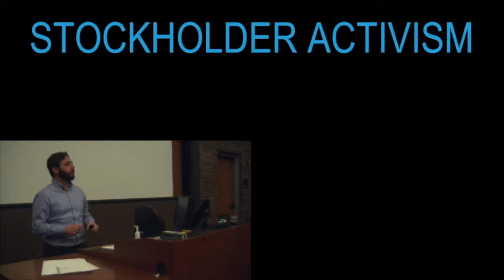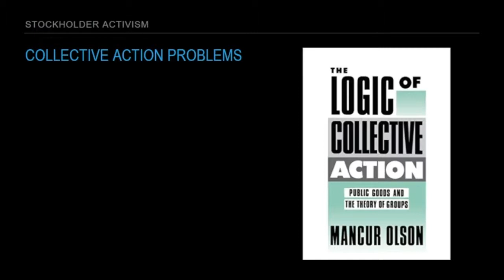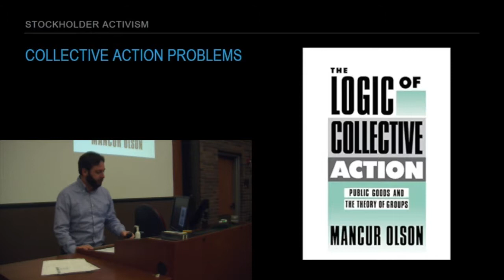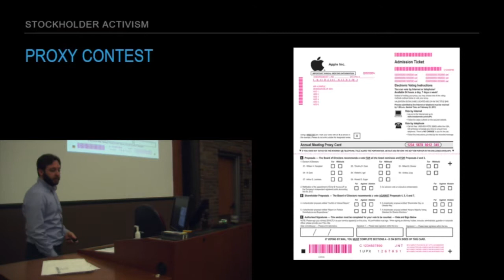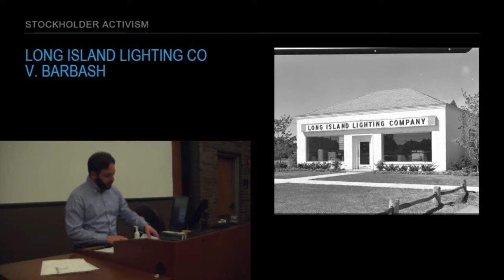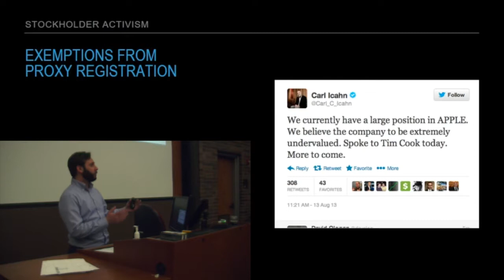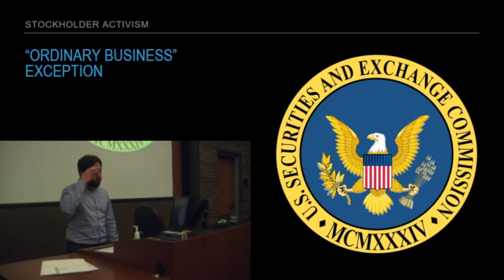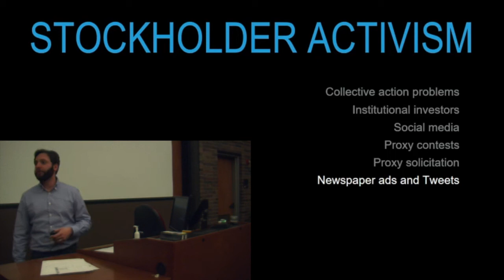Stockholder Rights 02: Stockholder Activism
Stockholders can enforce their rights by voting for directors, suing directors who breach their fiduciary duties, and selling their shares in firms that are underperforming. This module looks at how stockholders can overcome collective actions problems and rally other stockholders to vote for new management. It also looks at shareholder "precatory" proposals and their exclusion.